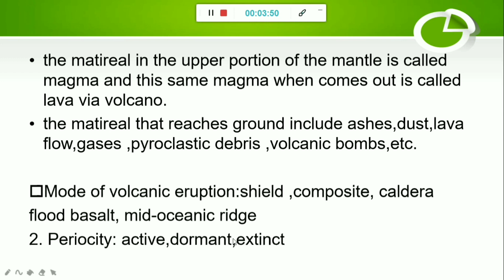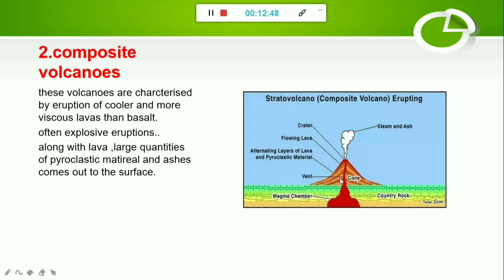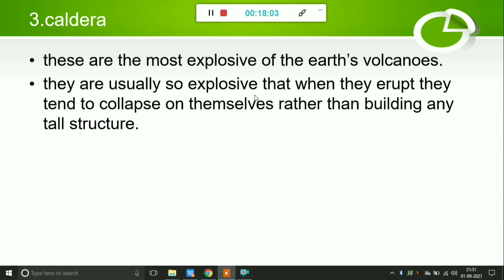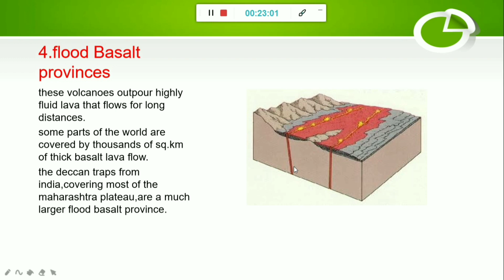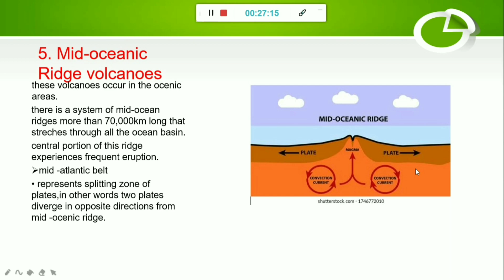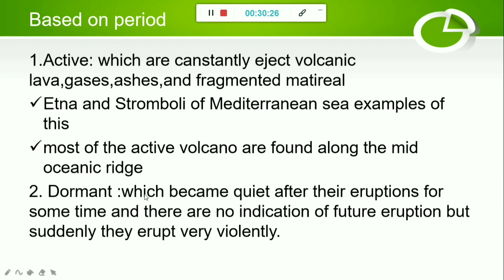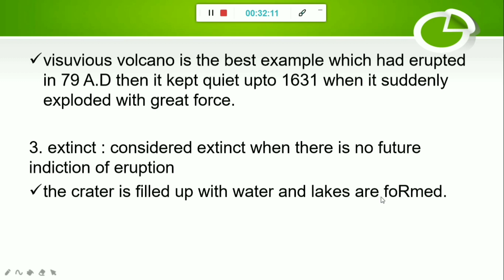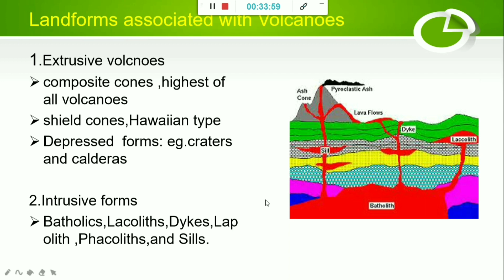Geography Mini Series | Ep #4 | TYPES OF VOLCANOES | COMPOSITE | SHIELD | FLOOD BASALT | CALDERA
GeographyFORUPSC Mini Series | | TYPESOFVOLCANOES | COMPOSITE | SHIELD | FLOOD BASALT | CALDERA

2021 UPSC TEST SERIES AND TIMETABLE

2021 ASPIRANTS (watch in this order)